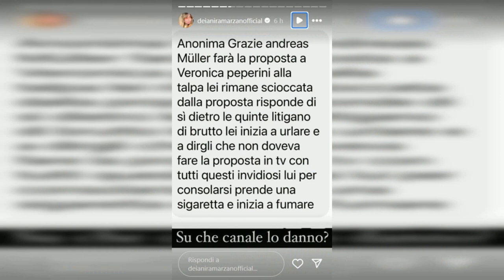LA TALPA: PROPOSTA DI MATRIMONIO SHOCK DI MULLER A PEPARINI!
Martedì 5 novembre 2024 partirà la nuova ed attesissima edizione de "La Talpa", programma condotto dalla bellissima Diletta Leotta. Il cast è composto da volti ben noti: Lucilla Agosti, Marco Berry, Elisa Di Francisca, Alessandro Egger, Ludovica Frasca, Orian Ichaki, Marina La Rosa, Marco Melandri, Gilles Rocca, Jo Squillo, Nicola Ventola, Andreas Muller e Veronica Peparini. Proprio quest'ultimi sono al centro di una voce lanciata da una famosa esperta di gossip che ha già fatto il giro del web. Pare che il ballerino abbia chiesto alla compagna di sposarlo, ma niente è confermato, quindi prendete ciò che vi diremo con le pinze. Vediamo insieme i dettagli.

Manca davvero poco alla messa in onda su Canale 5 in prima serata de "La Talpa" (martedì 5 novembre 2024) e sul web circola un'indiscrezione che sta facendo sognare i fan della coppia in questione. Stiamo parlando di Andreas Muller e Veronica Peparini, i due ex volti di "Amici" che ormai fanno coppia fissa da tempo e sono diventati genitori di due bambine. Lo scoop è stato lanciato dall'esperta di gossip Deianira Marzano, che ha ricevuto un messaggio anonimo da un follower, postato poi nelle sue storie Instagram. Pare che Muller abbia fatto la proposta di matrimonio a Peparini e che quest'ultima sia rimasta scioccata. Nonostante la risposta positiva di lei, dietro le quinte ci sarebbe stata una furiosa lite tra i due. La coreografa non avrebbe gradito la proposta fatta davanti alle telecamere.

La prima puntata de "La Talpa" andrà in onda martedì 5 novembre su Canale 5. Potrete seguirla anche in streaming sulla piattaforma Mediaset Infinity, dove troverete contenuti esclusivi.